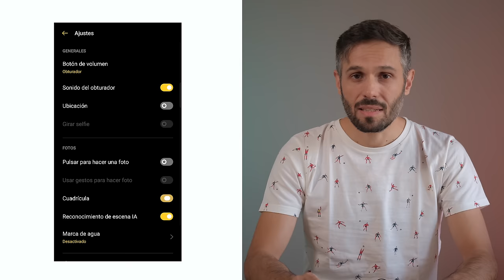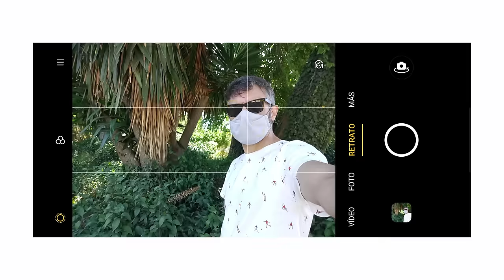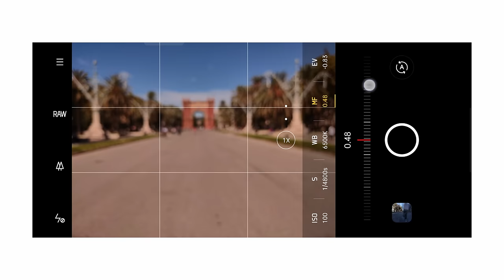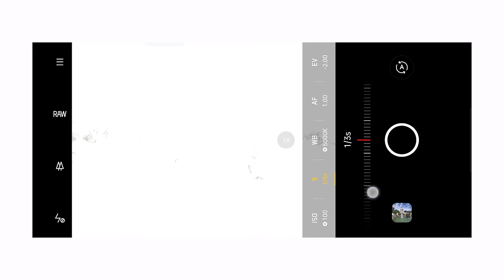3 TRUCOS para hacer FOTOS PROFESIONALES con el móvil/celular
En este video os mostramos cómo sacar el máximo provecho a la camara del móvil. Os explicamos 3 trucos para hacer fotografías de nivel profesional. Aprovecha tu móvil sin límites!

►EQUIPO Y MATERIAL UTILIZADO PARA HACER ESTAS FOTOS:

Móvil Realme x2 Pro
Anclaje para Móvil económico
Mini Trípode Manfrotto Pixi
Kit de Filtros ND para Movil

►EQUIPO UTILIZADO EN ESTE VÍDEO :

Cámara Principal para todo

Objetivo Principal
Objetivo Super Angular
Objetivo Tele

►EQUIPO DE ESTUDIO:

Foco Led Bicolor Barato y de gran rendimiento
Difusor D-Fuse plegable
Monitor externo de 7" táctil, el mejor low cost
Tiras LED RGB para iluminar fondo y muebles